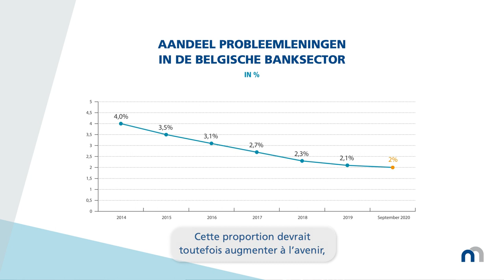NBB Report 2020: Financiële sector - Secteur financier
2020 werd getroffen door een uitzonderlijke crisis ten gevolge van het coronavirus. Lees meer over de economische, financiële en monetaire gevolgen en reacties in het jaarverslag van de NBB

L'année 2020 a été marquée par une crise sans précédent due au coronavirus. Pour en savoir plus sur les conséquences et les réactions sur les plans économique, financier et monétaire, consultez le Rapport annuel de la BNB